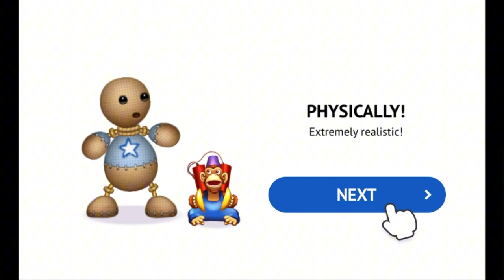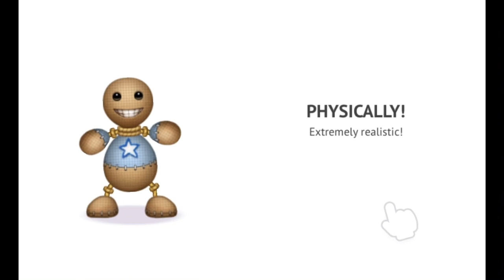why is KickTheBuddy￼ worse now? ￼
Credit  to @T3rr0r626